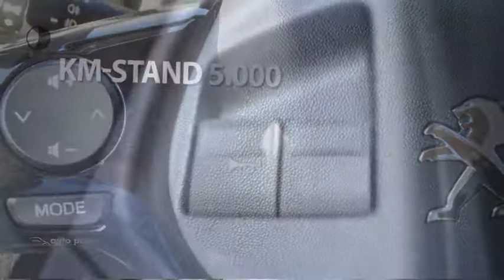Peugeot 108 1.0 e-VTi 68pk Active AIRCO CAMERA TOUCHSCREEN BLUETOOTH